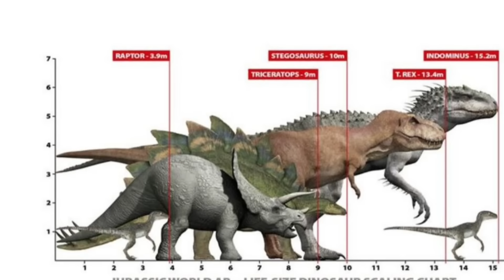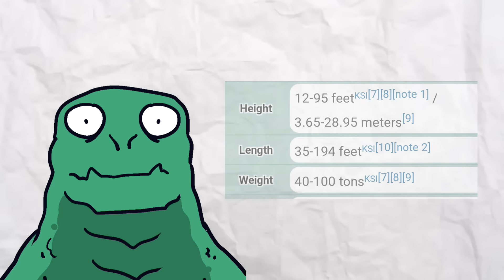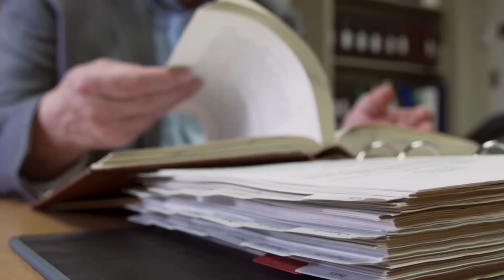Indominus Rex VS Skull Crawler | Who Would Win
Gamersupps

And thumbnail credit to Valeria!